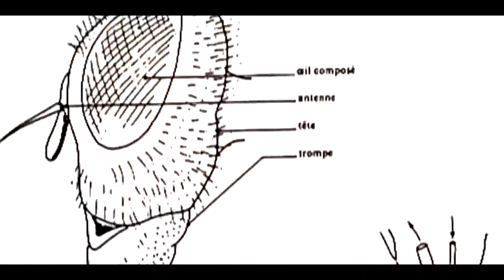Fanático Freak fantástico - 16#BOGOSHORTS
F3BS - FanáticoFreakFantástico es una sección del Bogotá Short Film Festival / Festival de Cortos de Bogotá -... que apuesta por el cine más arriesgado, por la ficción extrema, por el género y por todo aquel que quiera llevar al límite la imaginación. Sumérjase en los cortometrajes de esta competencia en el 16BOGOSHORTS. A un día del gran milagro.